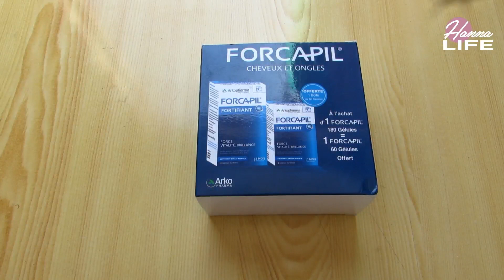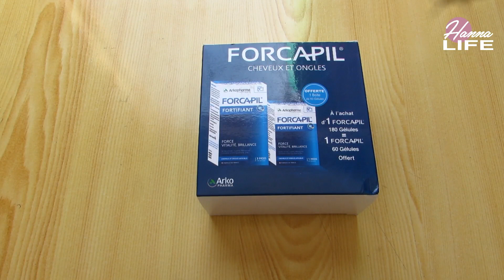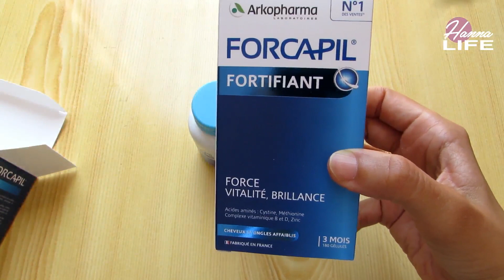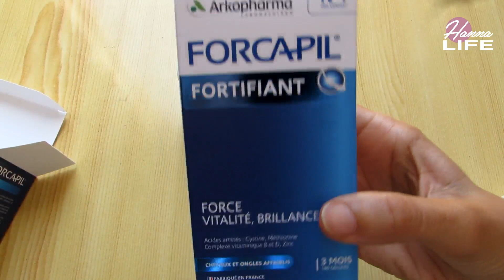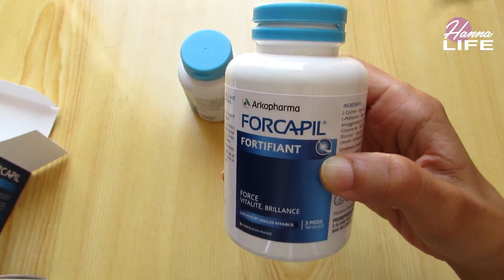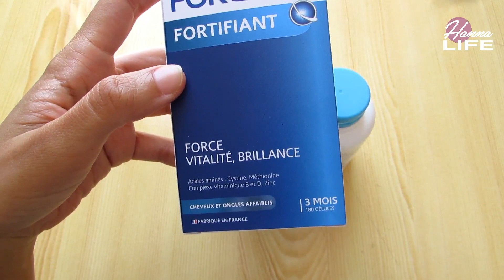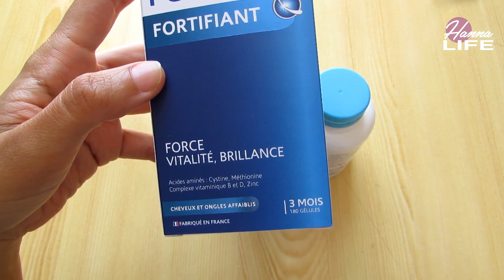Forcapil Fortifiant cheveux et ongles فوركابيل علاج تساقط الشعر و تقصف الأظافر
Prix Forcapil Fortifiant cheveux et ongles Maroc فوركابيل علاج تساقط الشعر و تقصف الأظافر

Révélez la beauté et la force naturelles de vos cheveux et de vos ongles avec Forcapil Fortifiant Cheveux et Ongles, un complément alimentaire spécialement formulé pour favoriser la santé et la vitalité de vos cheveux et ongles. Conçu pour les personnes souhaitant améliorer la croissance, la densité et la résistance de leurs cheveux et ongles, ce produit associe des ingrédients clés pour des résultats visibles et durables.

Points forts :

Formule Complète : Forcapil combine des vitamines, minéraux et actifs végétaux essentiels, tels que la biotine, le zinc, et le silicium organique, pour soutenir la santé capillaire et des ongles. Chaque composant est sélectionné pour ses propriétés revitalisantes et fortifiantes.

Biotine et Zinc : La biotine contribue à la croissance normale des cheveux et des ongles, tandis que le zinc aide à maintenir une chevelure en bonne santé et à prévenir leur chute excessive. Ensemble, ils favorisent une apparence plus dense et plus robuste.

Silicium Organique : Connu pour ses propriétés structurantes, le silicium organique soutient la production de collagène, essentiel pour la solidité et l’élasticité des cheveux et des ongles.

Actifs Végétaux : Enrichi en extraits de plantes comme le millet et le prêle des champs, Forcapil apporte des nutriments supplémentaires pour renforcer et revitaliser vos cheveux et ongles de l’intérieur.

Usage Pratique : Conditionné en gélules faciles à avaler, ce complément alimentaire s’intègre facilement dans votre routine quotidienne.

Conseils d’utilisation : Prenez 2 gélules par jour, de préférence avec un repas, pour bénéficier des effets optimaux. Il est recommandé de suivre cette cure pendant au moins 3 mois pour observer des résultats significatifs.

Ingrédients : Biotine, zinc, silicium organique, extraits de millet, extraits de prêle des champs, gélule (gélatine).

Précautions : Ne pas dépasser la dose recommandée. Ne remplace pas une alimentation variée et équilibrée. Conserver dans un endroit sec et frais, hors de portée des jeunes enfants.
Mon fortifiant d'origine naturelle !
FORCAPIL : mes cheveux et mes ongles ont poussé❗️(Après)#2
REVUE | Mon avis sur FORCAPIL
forcapil fortifiant force vitalité brillance مكمل غذائي لعلاج تساقط الشعر ويعطيه لمعان وقوة
Avis FORCAPIL Gummies - Après 2 mois d'utilisation
أفضل مكمل غذائي يقوي الشعر و الأضفر 💇‍♀️forcapil
ARKOPHARMA | Forcapil Cheveux & Ongles
Avis Cure anti chute de cheveux Forcapil Arkopharma
💦Forcapil💦 تجربتي الرائعة مع فوركابيل لإحياء الشعر من جديد